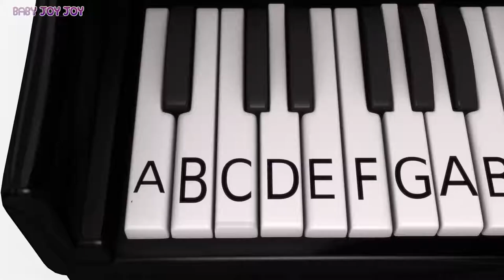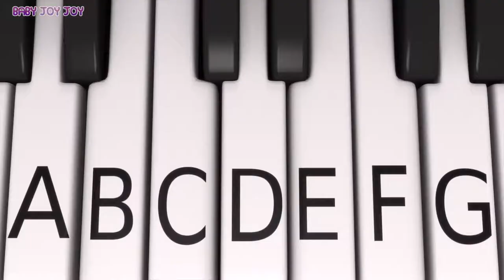Learn to Play Piano | ABCDEFG Song | Learn Music from Piglet TV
Kids Songs And Nursery Rhymes Children Songs